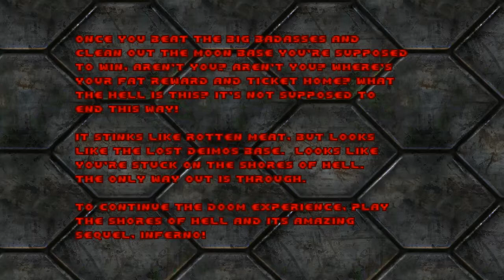Part 2 of John Romero's E1M8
Here's part 2 of the John Romero's latest creation. Sorry for the extreme delay of uploading this. Well better late than never I guess huh.